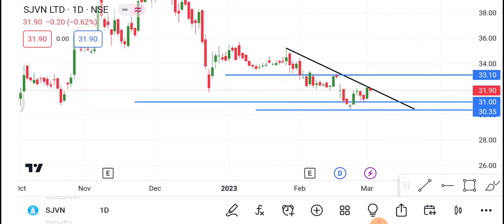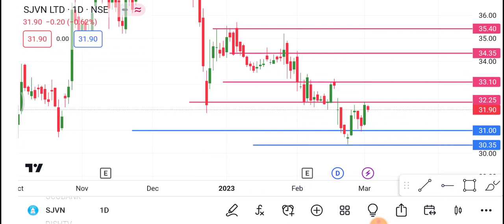Sjvn Share 3 March | Sjvn Share latest news | Sjvn Share price today news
1-) Sjvn Share
2-) Sjvn share news today
3-) Sjvn share latest news
4-) Sjvn share price
5-) Sjvn share analysis
6-) Sjvn share price today